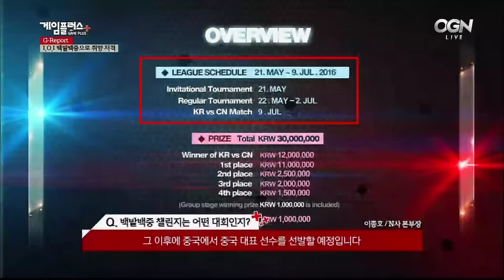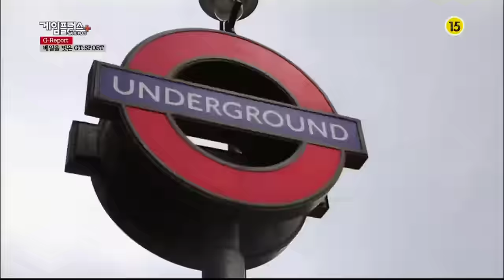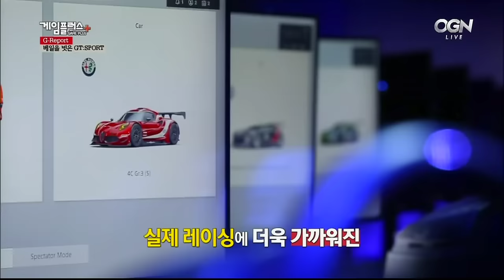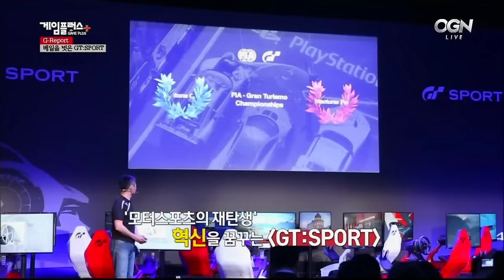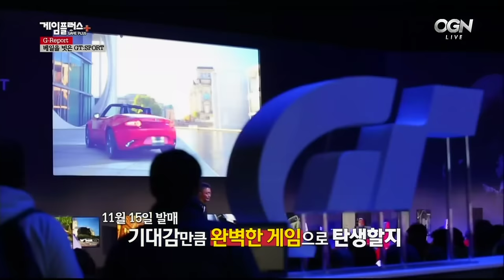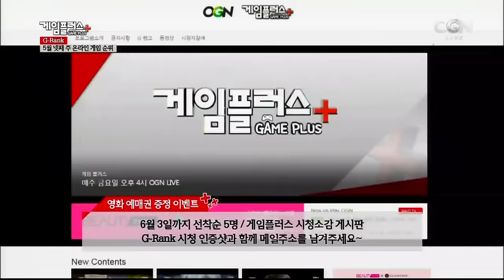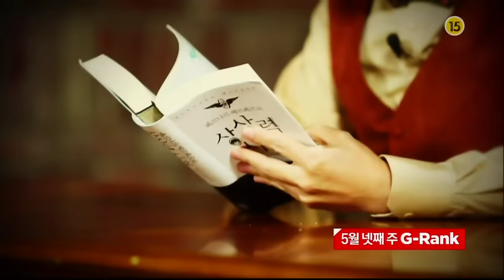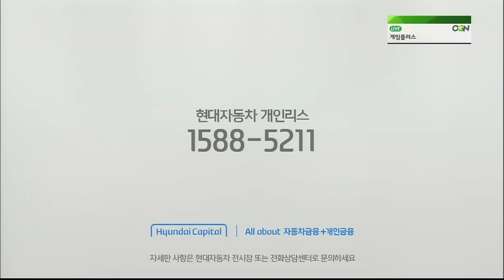[2016.05.27] 게임플러스 2016 64회 _아이오아이 Gameplus 2016 Ep.64